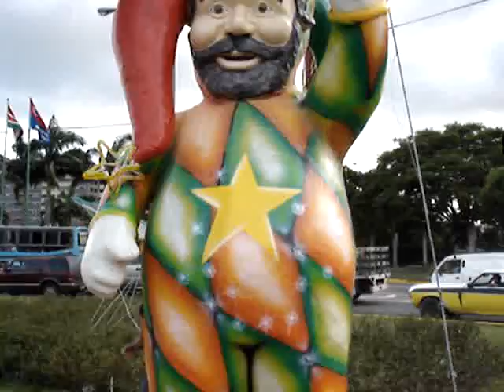Blogmercial Navideño bqto 2006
Toma 4. Los Tortolos. Making off del blogmercial navideño en la ciudad de barquisimeto